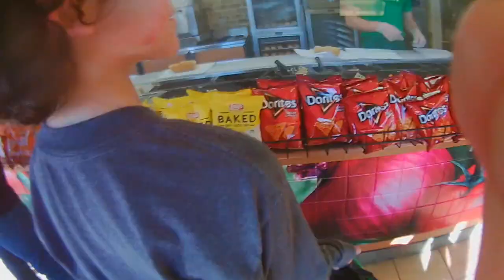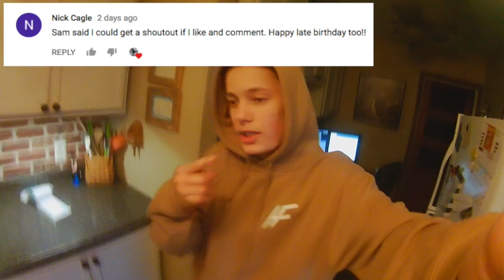I BIFFED IT! *SCRATCHED LENS*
Today was a crazy bmx packed day and all the snow melted so we were super happy!!!

To get a shout out:
-Say that you did that
-Say anything about the channel, whether it's ideas for the channel, Something funny, just anything!